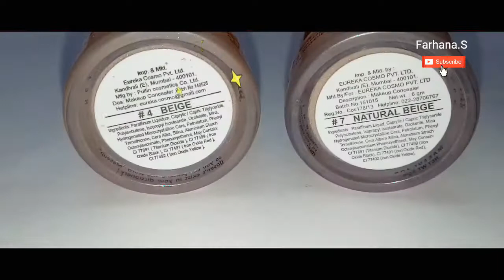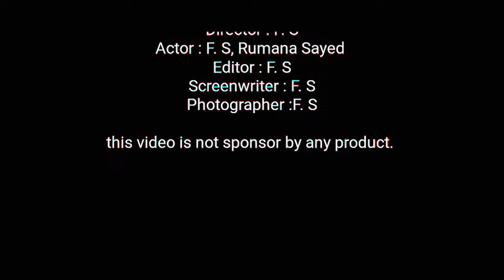Missclairfullmakeup ➕ concealer l review l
Yo!
Guy's

Bye 👋

By, F. S